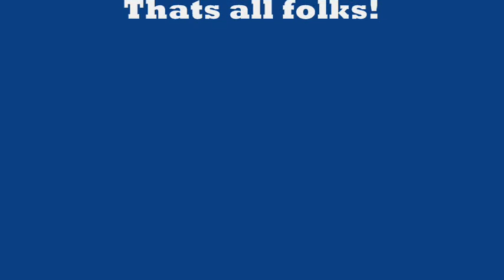Fantastic Contraption: Exotic Designs by rlbabits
A few designs I made on a fun game called fantastic contraption.  Enjoy!